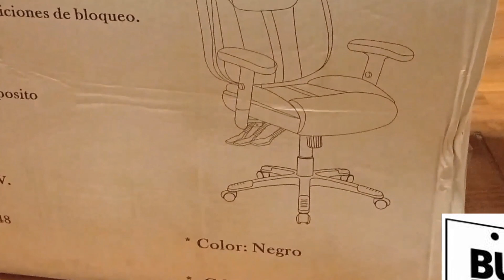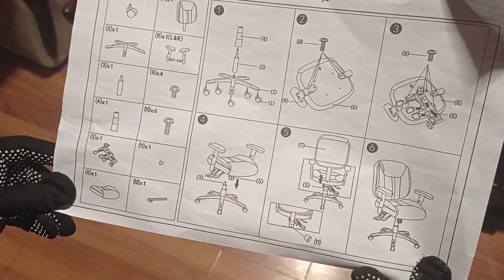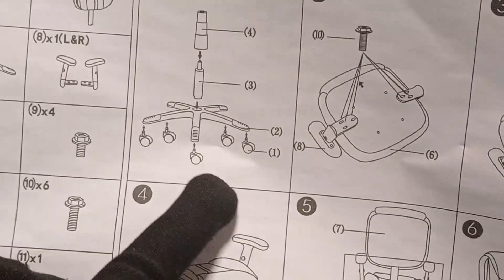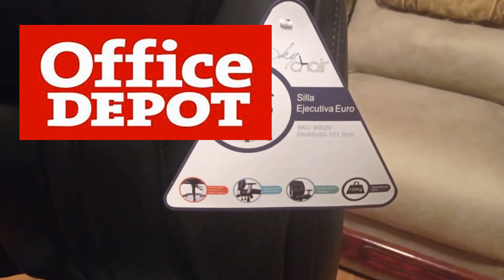Arma tu silla ejecutiva tu mism@, 4 sencillos pasos!!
Smart Shopping te presenta esta silla ejecutiva que contiene 3 palancas que te harán descansar y disfrutar tu estadía sentado durante tus horas de trabajo.  La palanca para subir y bajar te permitirá ajustar la altura, de igual manera podrás ajustar tu respaldo de 90° a 130° para buscar tu comodidad y la cereza del pastel es la tercera palanca la cual te permitirá subir o bajar tu asiento para que encuentres tu mejor posición.